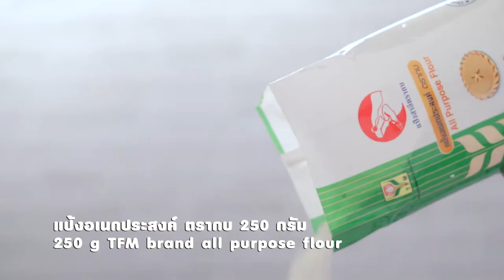คุกกี้ธัญพืช สูตรเด็ดจาก "อ.ยิ่งศักดิ์" & TFM